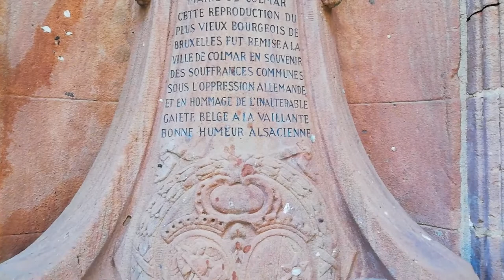Manneken-Pis de Colmar [CC]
The statue of Manneken Pis is located in the city of Colmar, Alsace, France.

Address: Rue des Augustins, 68000 Colmar, France

202307